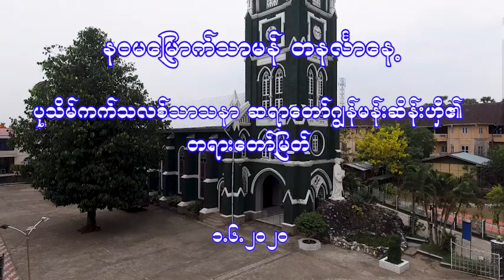Homily by Bishop John Hsane Hgyi. 1.6.2020